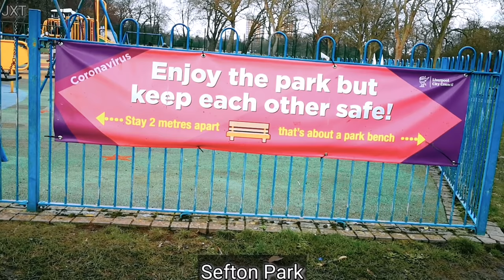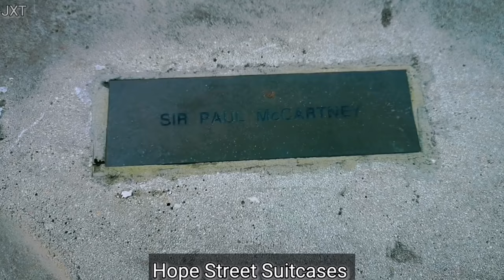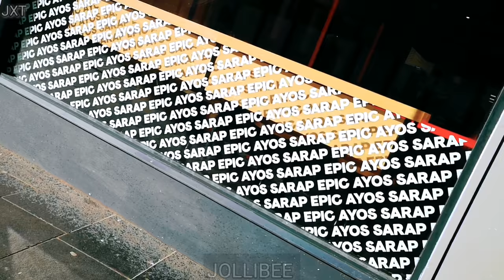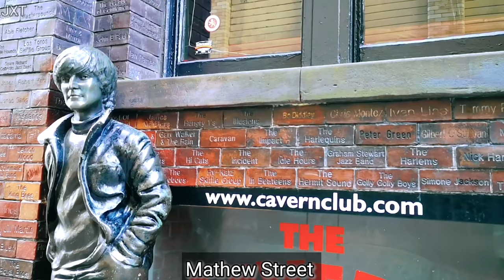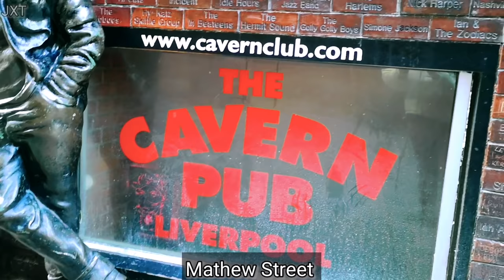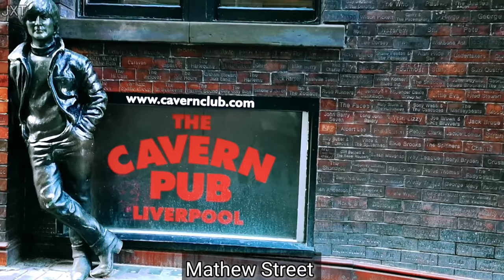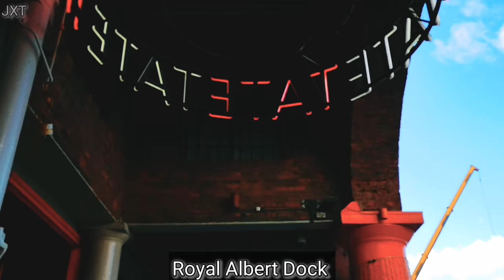Liverpool City Tour / Top Liverpool Tourism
Liverpool is one of the most visited cities in the United Kingdom.

1. Liverpool Cathedral - the largest Anglican cathedral in the world.
2. Sefton Park- the magnificent 200-acre Park.
3. Victoria Gallery & Museum - its a large collections of sculptures and ceramics.
4.Liverpool Metropolitan - a Roman Catholic Archdiocese of Liverpool.
5. St. George's Hall - a Great Hall with chandeliers, stained glass windows and barrel vaulted ceiling.
6. The Hope Street Suitcases-  it features suitcases labelled with a number of famous names, including Paul McCartney.
 7. World Museum - a human cultures, planetarium, aquarium and various space exhibitions.
8. Walker Art Gallery - a large collection of paintings and sculptures from 13th century.
9. County Sessions House -  served as a local courthouse.
10. Chinese Arch Liverpool - the oldest Chinese community in Europe.
11. Bombed Out Church - it has been given its 'Bombed Out Church' nickname due to the events of World War 2 and it has been kept like that until now.
12. Bold Street -  a vibrant street, with a great variety shops,  restauants and bars/pubs.
13. Jollibee - They've been serving a delicious Chickenjoy, Spaghetti, and burgers all over the world since 1978. Known as Asia's Favorite fried Chicken.
14. The Bluecoat - Dating from 1717, a UNESCO World Heritage Site.
15. Mathew Street -  it is notable as the location of The Beatles having played in the original club on numerous occasions in their early career.
16. Cilla Black Statue - its a tribute to the local star who once worked as a cloak room girl at the Cavern before having a successful music career herself.
17. The Cavern Club -  The club is regularly played host to The Beatles in their early years.
18. John Lennon Statue - The statue is based on a photograph that was later used as the cover of Lennon's solo album " Rock N Roll ".
19. Liverpool's 3 Graces - the 3 Graces consist of the Royal Liver Building,  Cunard Building and Port of Liverpool Building.
 20. Port of Liverpool Building - completed in 1907 and described as, "a monumental structure in the Edwardian Baroque style with pediments and tall lantern towers".
21. The Cunard Building - a shipping company of the same name, completed in 1917.
 22. Royal Liver Building - finished in 1911, the tallest building in Europe and the biggest clock face in England.
23. Pier Head - a part of Liverpool Maritime Mercantile City, a UNESCO World Heritage Site.
24. Mersey Ferries Building - It is a ferry service operating on the River Mersey since 12th century.
25. Statue of Edward VII - the sculpture shows the King seated on horseback in a resolute but relaxed pose, with his horse reined in.
26. Beatles Statue -  the most popular site for tourist photos in the entire city.
27. Penelope Sculpture - This whimsical public art installation located at Wolstenholme Square.
28. Royal Albert Dock - A UNESCO World Heritage site waterfront. It was opened in 1846.
29. Tate Liverpool - its a British and international contemporary and modern art gallery.
30. The Museum of Liverpool - the world's 1st national museum devoted to the history of a regional city.
31. Clayton Square - A Shopping Centre certainly makes a real impact with a stunning glass roof design.
32. St. John Shopping Centre - is the largest shopping centre since 1969.
33. St John's Beacon - Known locally as the Radio City tower.
34. Williamson Square - The Square was initially laid out as a residential square in the 1745.
35. Philharmonic Dining Room - a place with  intriguing history and vibrant atmosphere.
36. Liverpool One Shopping Centre - its a shopping area, residential, and leisure complex.
 37. The Gym Liverpool ONE

TRACKING LIST Background:

1. Claim of Thrones - By: RKVC
2. Inceptions - By: Aakash Gandhi
3. Cavalry - By: Aakash Gandhi
4. Invincible - By: Aakash Gandhi
5. Lunar Levitation - By: Aakash Gandhi
6. Heaven and Hell - By: Jeremy Blake
7. Jungle - By: Aakash Gandhi
8. A Tale of Vengeance - By: Aakash Gandhi
9. Chariots of War - By: Aakash Gandhi
10. Eyes of Glory - By: Aakash Gandhi
11. American Frontiers - By: Aaron Kenny
12. Journeyman -By: Aakash Gandhi
13. The Rising - By: Aakash Gandhi
14. Dark Alley Deals - By: Aaron Kenny
15. Liquid Time - By: Aakash Gandhi
16. Magical Triumph - By: Sir Cubworth
17. Image of Tomorrow - By: Unicorn Heads
18. Approaching Space - Time Event - By: Sir Cubworth
19. Oods - By: SYBS
20. Central Park - By:Quincas Moreha
21. A tale of Vengeance - By: Aakash Gandhi
22. Inescapable - By: Ugonna Oryekwe